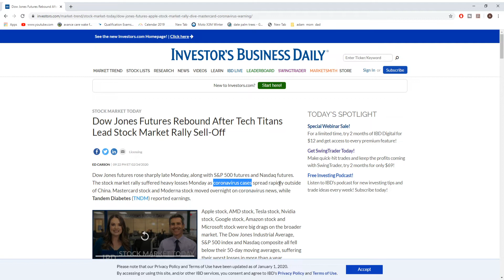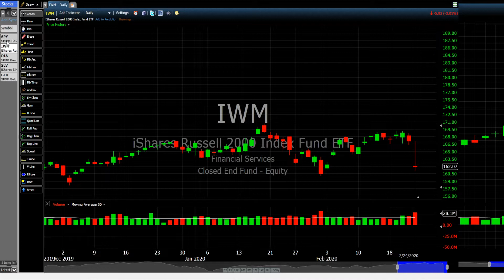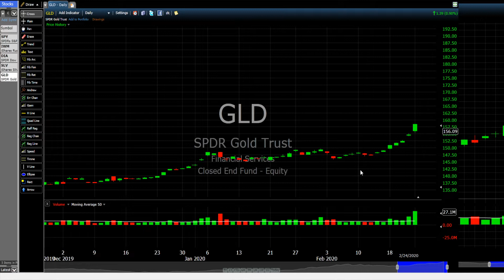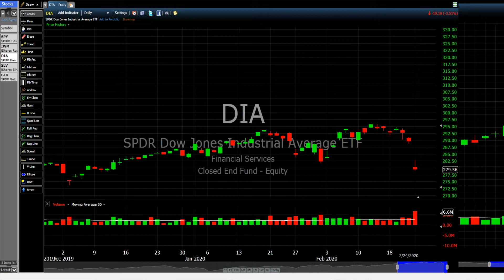Short Sellers Vs Coronavirus | Stock Market Updates | Stock Market News